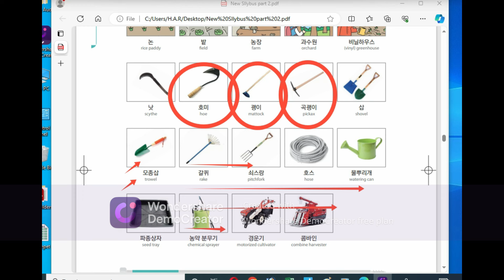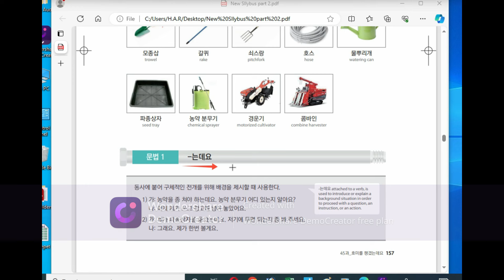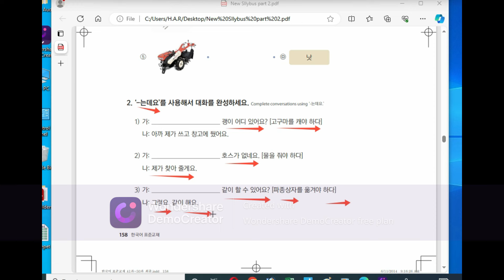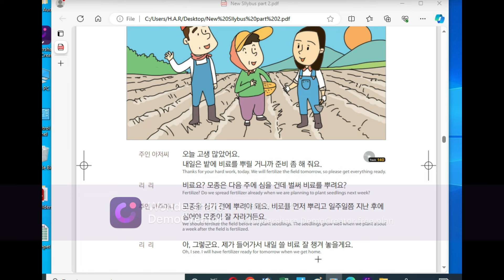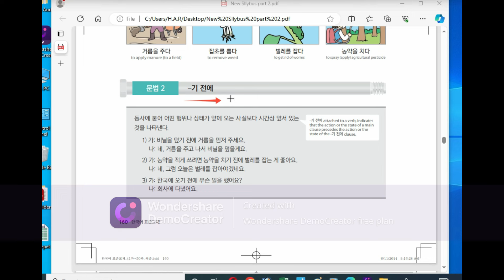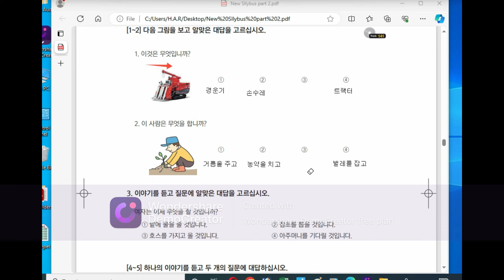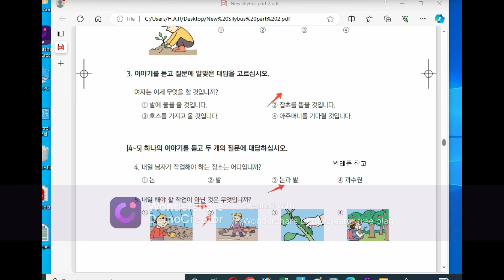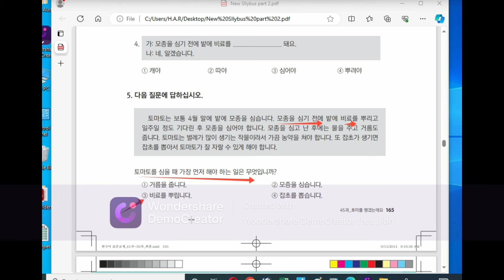EPS-TOPIK Special for Agriculture Chapter ,45 / Sir mian Abid Hindi/Urdu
Best Korean Language Training Center in Pakistan.

Our lot of students qualified Korean Language Test and now they are working in Korea.

             PROFESSIONAL KOREAN ACADEMY RAWALPINDI

   Instructor of korean Language

       Mian Abid Hussain

   Address : Umair Plaza Office 264- 2nd Floor 6th Road Rawalpindi